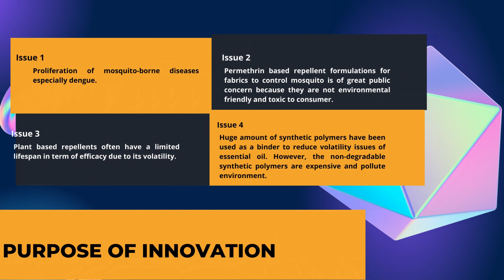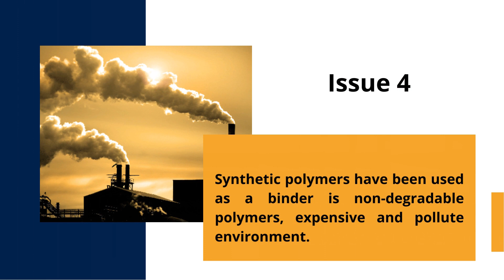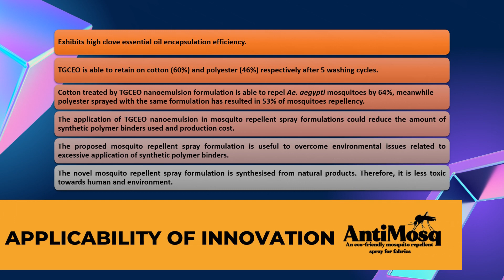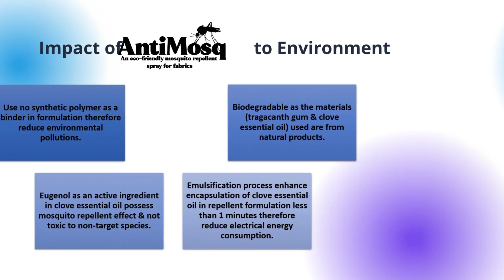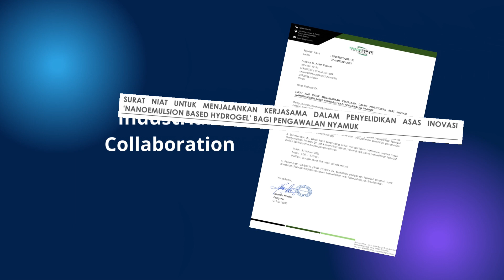AntiMosq An Eco Friendly Mosquito Repellent Spray for Fabrics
AntiMosq is made of plant-based materials, namely tragacanth gum (TG) and clove essential oil (CEO). TGCEO nanoemulsion is formulated to control the volatility and retain bioactive compounds of CEO on fabrics. Fabrics sprayed with AntiMosq are effective to repel mosquito.